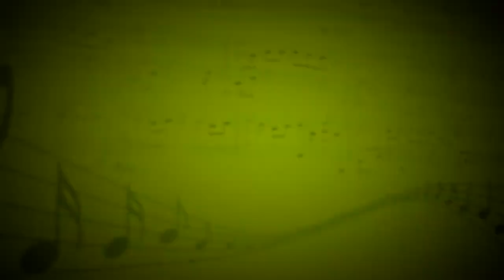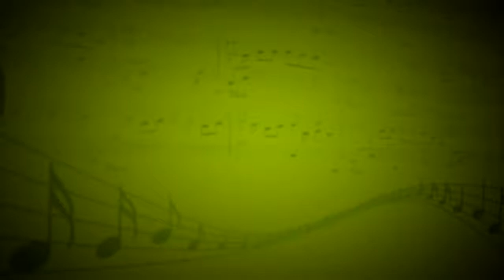УВЛИУВТ (Монатик) - Антон Ситников (Вокал) - Шульга Василий